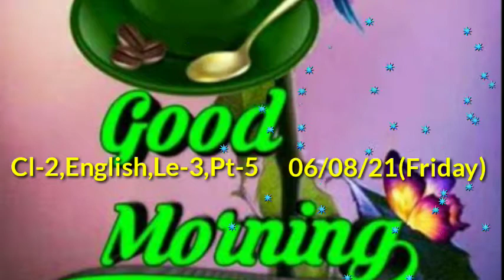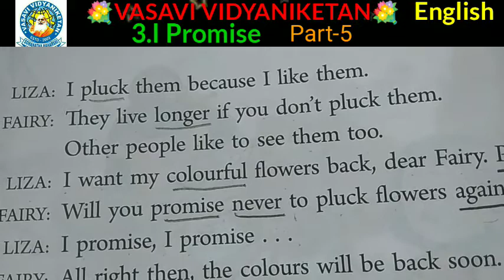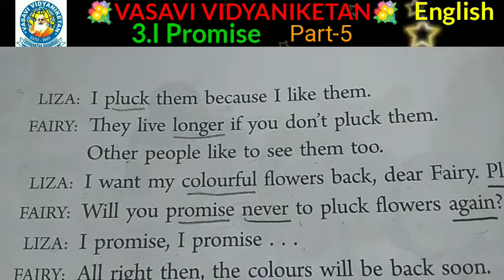2nd English Le 3pt 506 08 2021 480p